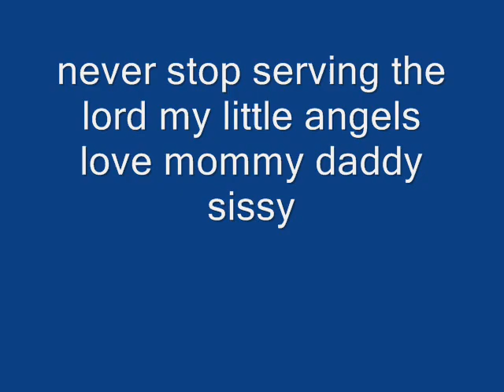i want to know you lord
my little girls